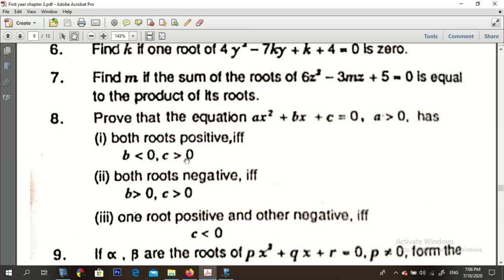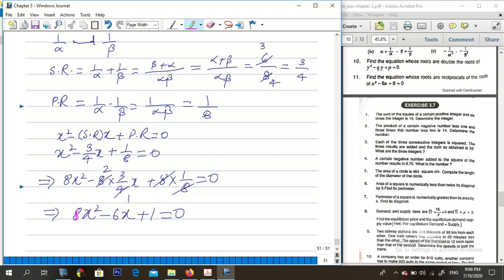Equations Chapter 3 Ex. 3.6 Q4 to Q11